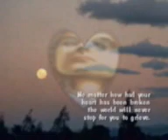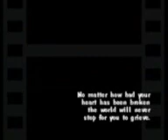Roger Whittaker 'Did You Really Have To'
Written by me, Trevor Russell & Roger Whittaker. Video by Trevor Russell. Roger Whittaker like you have never heard him before.